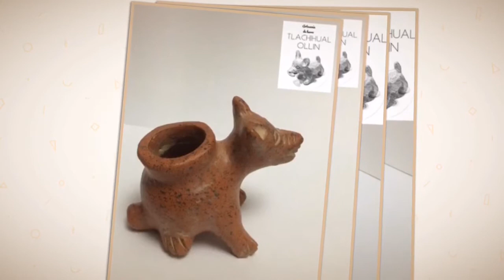Silbatos Xolo xoloitzcuintle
Silbatos xoloitzcuintle artesanía de barro